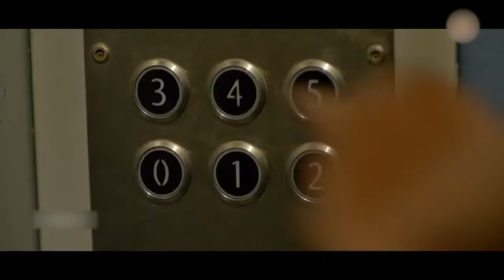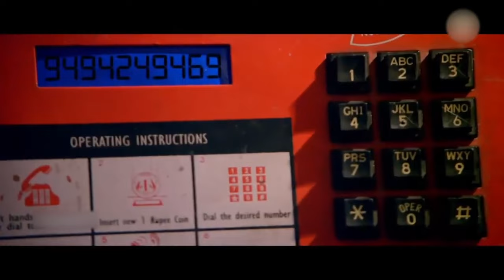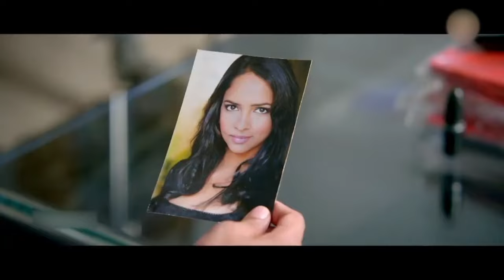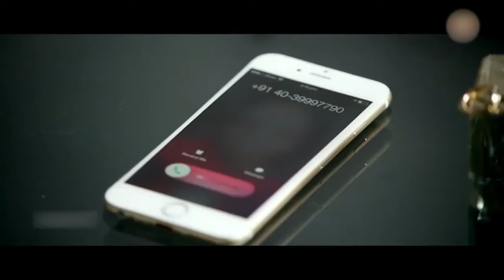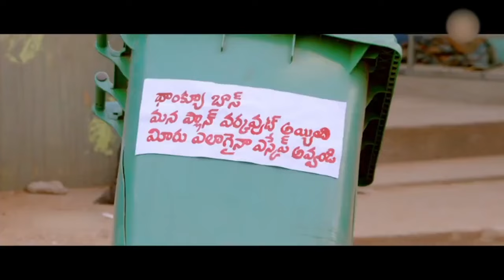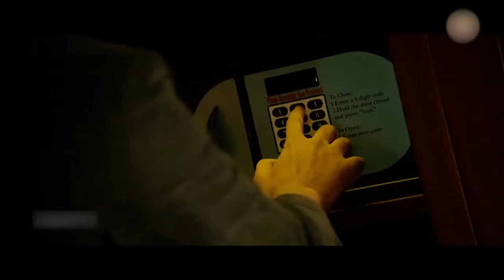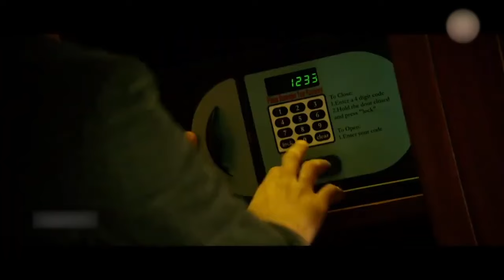Dongata Lakshmi Manchu Blockbuster Hit Comedy/Thriller Drama Telugu Full Length HD Movie || TSHM